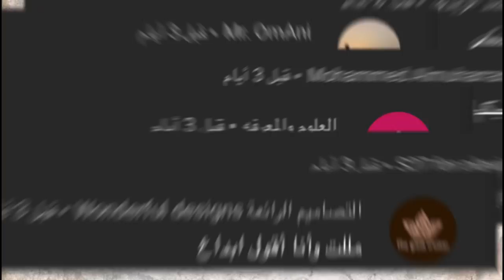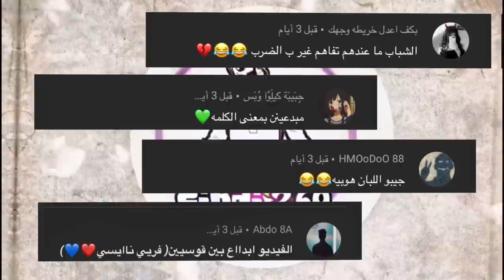الوضع لما تتعرف على شخص كله يمدح نفسه😂😷موسى_طالب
سلام عليكم. حبيت اشكركم على الدعم الكبير الي تقدموه لي في هذي الفترة شكرا للجميع.
اليوم عددنا(66000اخ واخت)🙂
حسابات الشباب ادعموهم: